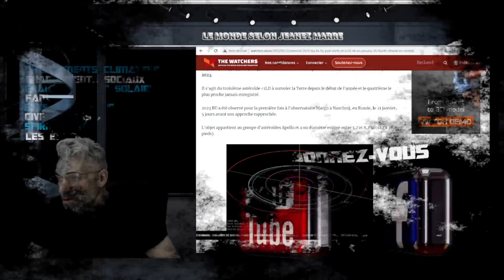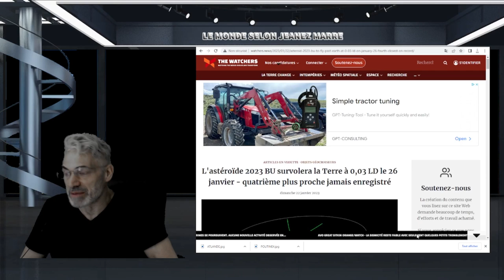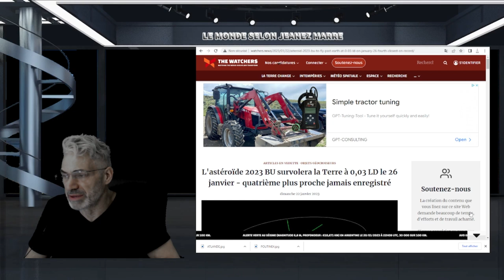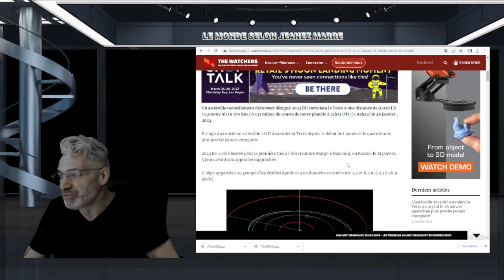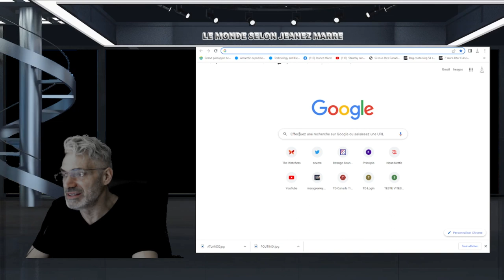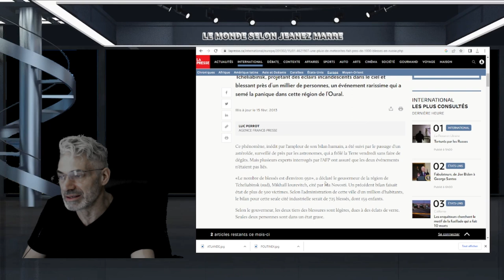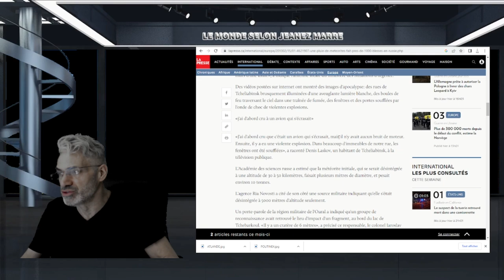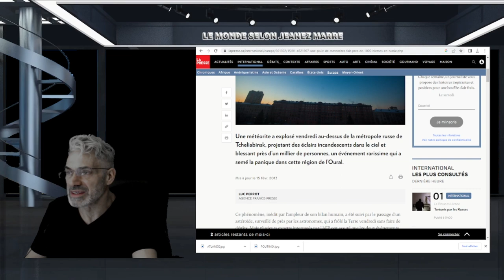L'astéroïde 2023 BU survolera la Terre le 26 janvier - quatrième plus proche jamais enregistré!